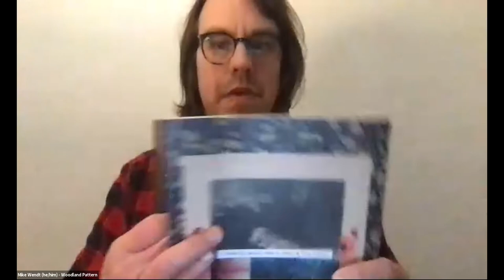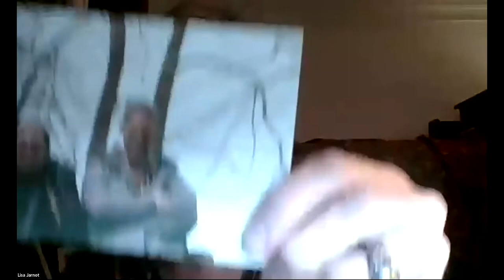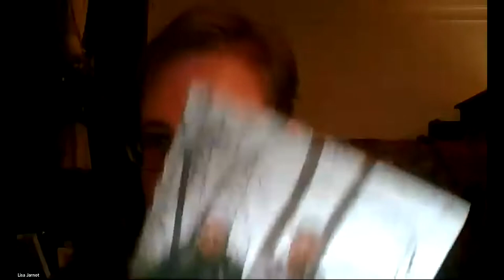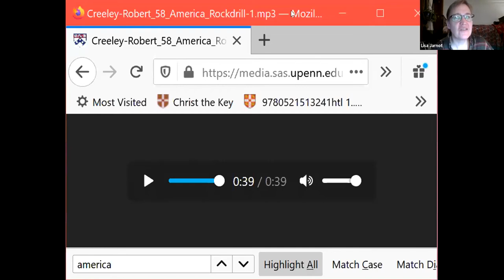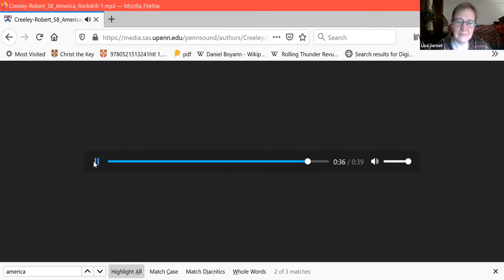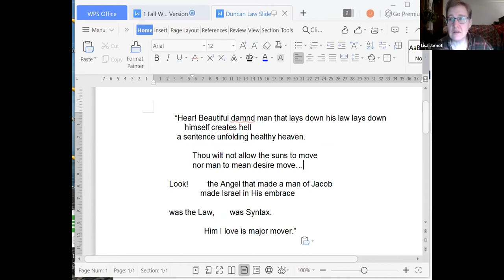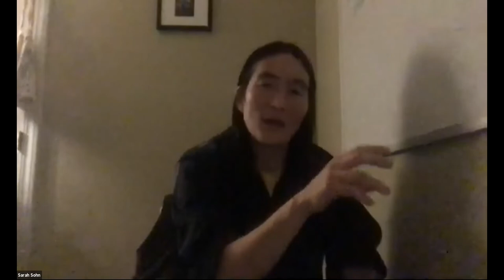White Whales, White Males, Whitehead a lecture with Lisa Jarnot | Dec. 17, 2020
This lecture, the first in a series of four, explores the doctrine of discovery that haunts American poetry. Lisa Jarnot engages in an autobiographical interrogation of what it means to be a woman in a male-centered experimental tradition, and what it means to have white privilege and write poetry. Several questions arise: What do we keep and what do we reject as we acknowledge the systemic racism and American exceptionalism that pervade even the most benign of bohemian writing communities? Is there something transcendent and healing in the poet’s love of making, knowing, and of forging human connections? How can social reckoning and personal romance co-exist in exploring (and having been influenced by) the writers of the Black Mountain School, the New York School, and the Beat Generation?